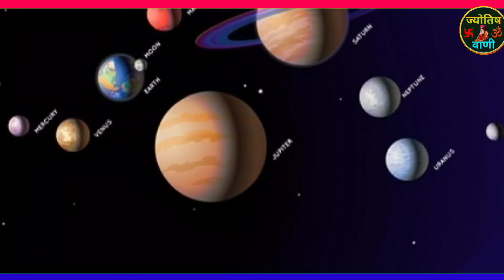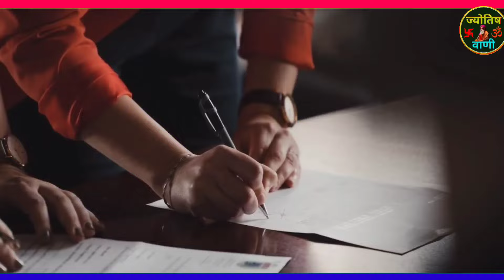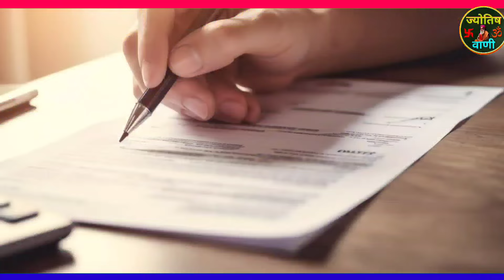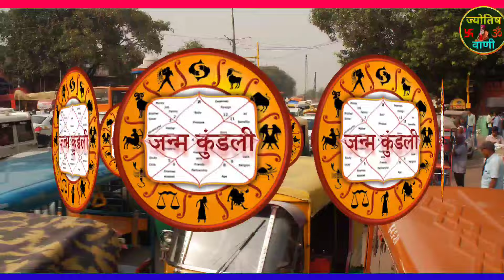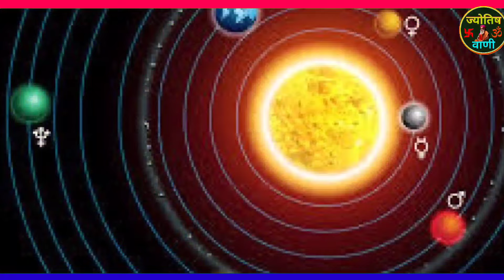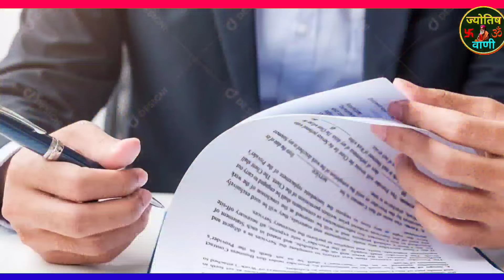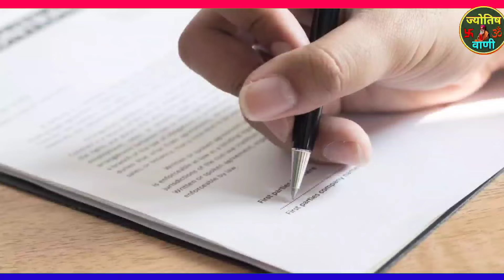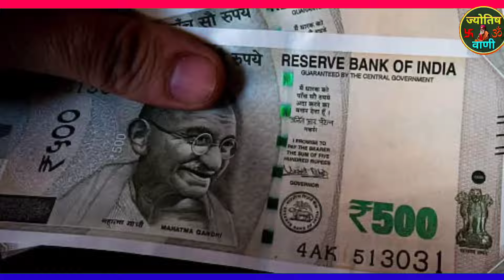20 अक्टूबर करवा चौथ पर 800 साल बाद महालक्ष्मी योग 5 राशि वालों पर बरसेगी धन दौलत Karwa chauth 2024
20 अक्टूबर करवा चौथ पर 800 साल बाद महालक्ष्मी योग इन 5 राशि वालों पर बरसेगी धन दौलत Karwa chauth 2024